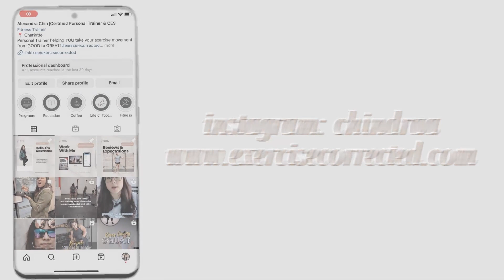You've Got A Friend In Me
Life shouldn't be done in isolation especially if you feel like you have lofty goals to achieve in fitness.
You need an accountability partner. Someone who can walk with you through this process. Fitness journeys are called journeys for a reason because it won't be an easy process. You need someone to help keep you motivated when it feels miserable.
Even as a busy professional, we need some accountability because our lives are already soooooo chaotic!

If you're still looking for that accountability friend. Let's chat! I'd love to walk with you through this process.